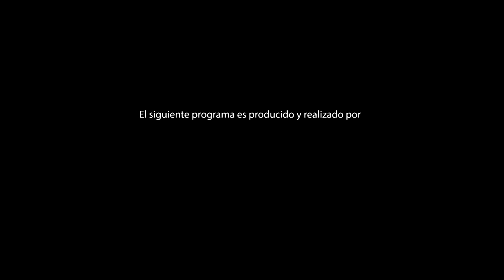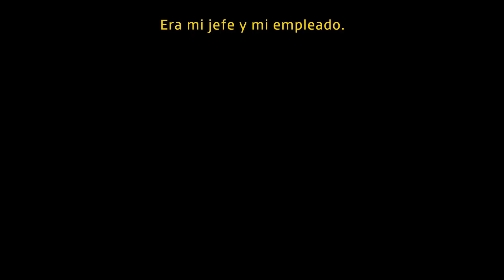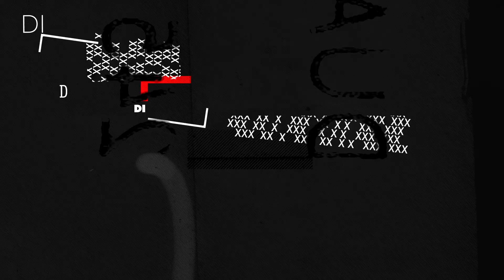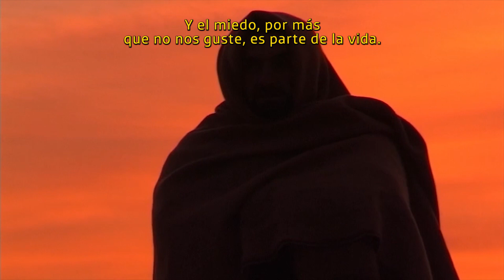Entrevista a Florent Marcie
El director francés Florent Marcie nos visitó para charlar sobre sus documentales, relacionados siempre con la guerra, en distintos lugares del mundo.